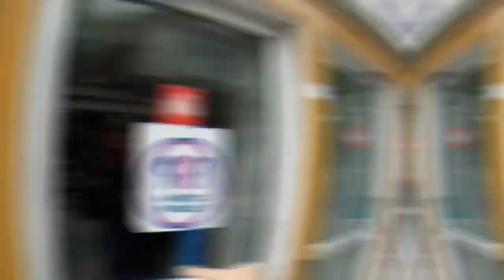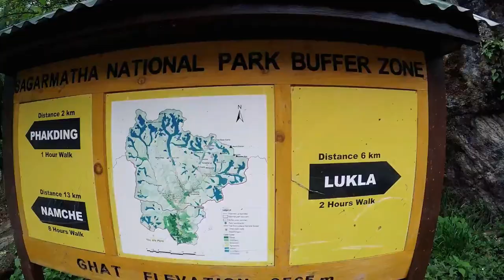EBC Day 1 | So much to see trekking from Lukla to Phakding!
After an early breakfast, we transferred to Tribhuvan International Airport for a 45 minutes flight to Tenzing Hillary Airport in Lukla (2,804meters). Upon arrival, we were briefed and introduced to our porters before we start with a 3-hour easy descending trek towards the Dudh Koshi River, trekking our way along the main trail heading towards Namche Bazaar. We pass through a small village called Ghat right before reaching the mountain village of Phakding for the night. (2,610meters)

Max altitude: 2,804 meters
Accommodation: Guesthouse in Phakding
Meals included: Breakfast, Lunch and Dinner